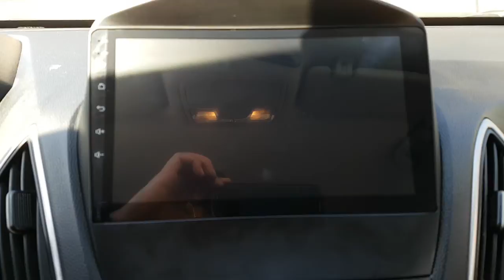2011 TUCSON BU111965